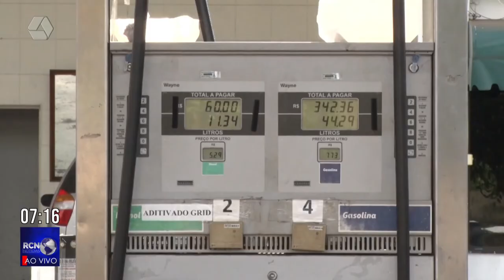Combustível e alimentação podem levar metade do salário